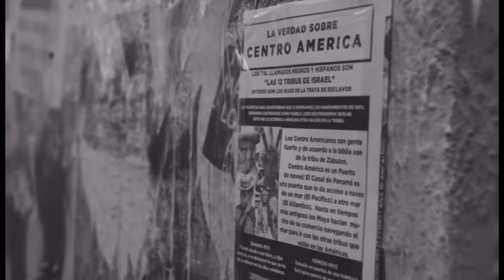Natives & Hispanics World Wide Are Waking Up❗️🌍